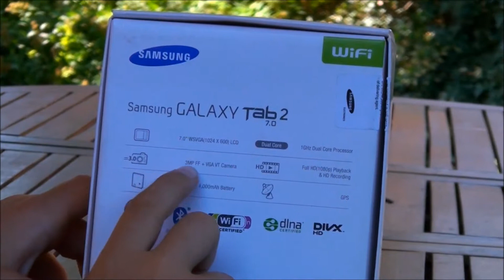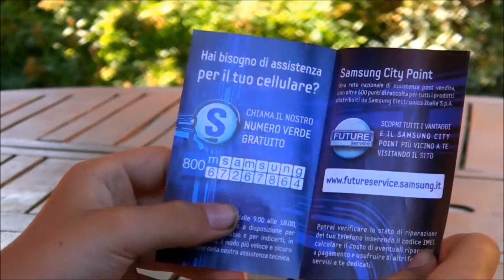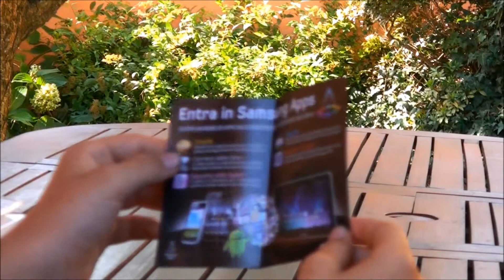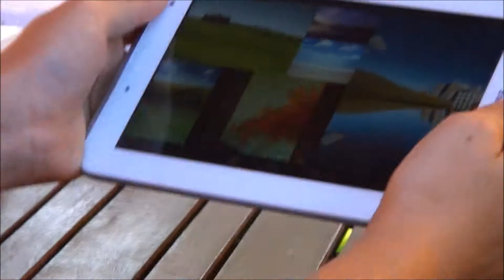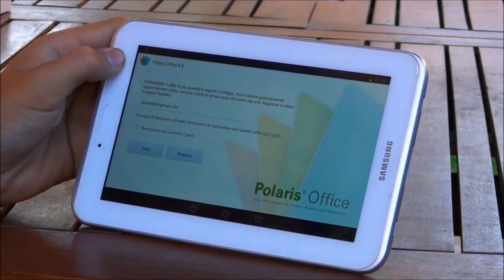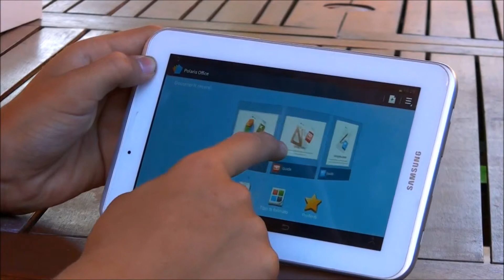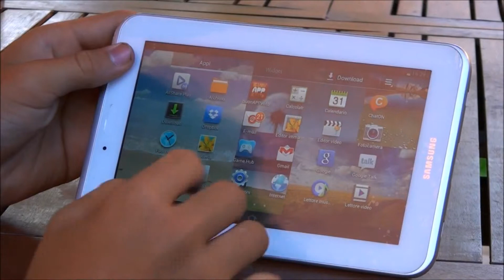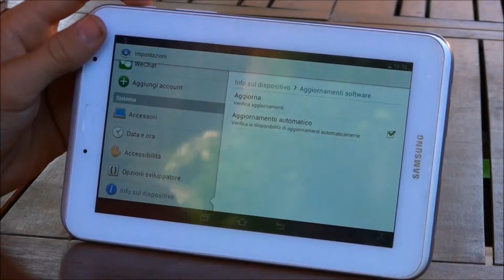Unboxing e prova Samsung Galaxy Tab 2 7.0 [FULL HD]